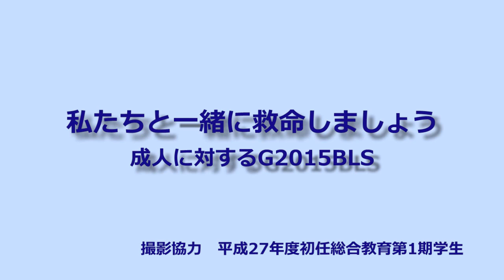【山梨県】「ガイドライン2015」に基づく一次救命処置（心肺蘇生法）（成人編）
私たちと一緒に救命しましょうG2015BLS（成人編）
山梨県消防学校

この映像は、（一社）日本蘇生協議会蘇生ガイドライン2015に基づき、医療従事者以外の県民が行う一次救命処置として、成人及び小児に対する心肺蘇生法とAEDを使用した除細動の方法について実演及び解説したものです。
本校では、県民及び消防職団員に広く心肺蘇生法の方法を学んでいただき、救命率の向上を図っていきたいと考えています。